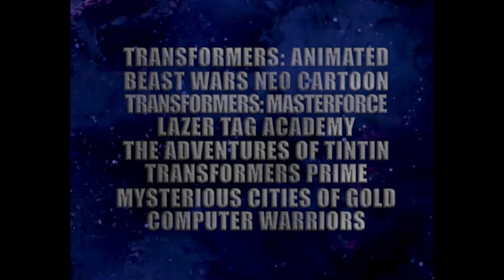80s Cartoon Crossover Ep. 5 - ETERNITY WAR (transformers gijoe heman thundercats voltron)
WATCH UNTIL THE VERY. VERY END - I love an end credits, and end end credits, sequence!!!
ETERNITY WAR is my fifth and final 80s cartoon crossover episode, and concludes the story which started with Transformers meets He-Man, and was followed by Universal War, the Christmas Crossover, and then Time War (links to all other episodes below).
I love video editing and movie making, and making these videos has been such a blast! I love altering original shots (frame by frame) in Photoshop, then reanimating them in Premiere, and playing through multiple hours worth of cartoon series listening out for the ideal line of dialogue to splice with other lines to tell my story (i don't use AI).
I hope you enjoy watching this episode as much as i enjoyed making it.

All of my Transformers What if... and alternate ending videos have been done out of love for the '86 Transformers Movie and because i simply love editing, and altering existing footage and audio, to make something fresh and different.